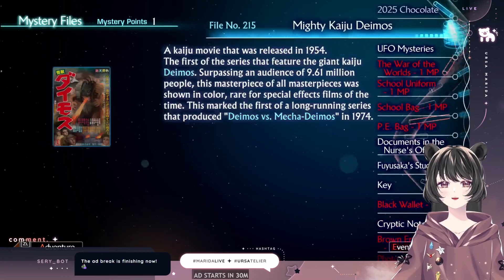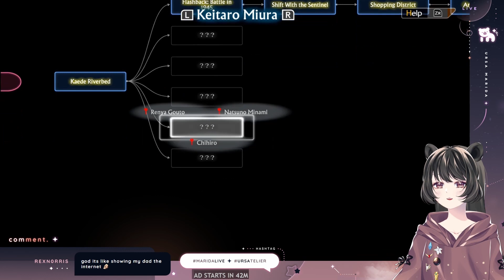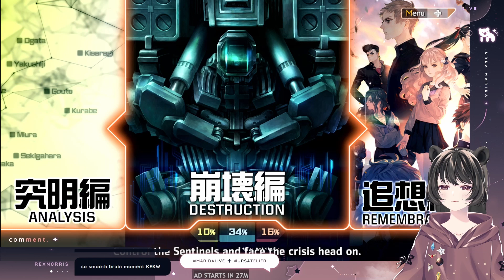[Stream VOD] 13 Sentinels - Part 5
I'll be taking a brief break from 13 Sentinels for a few streams!

Feel free to stop by my twitter for updates!
Art Tag

✨  Credits
🔭 Model: Muti